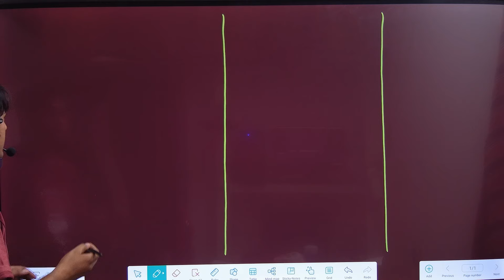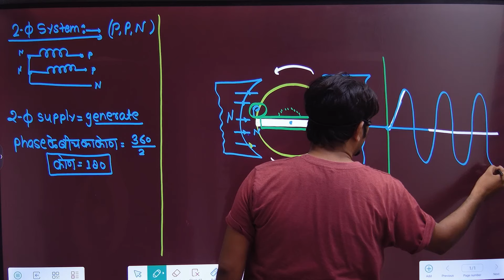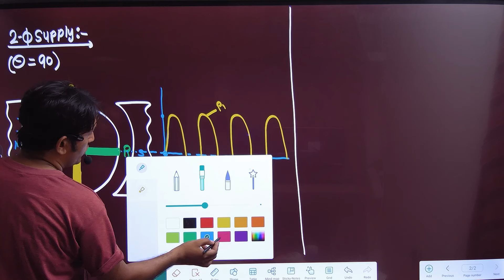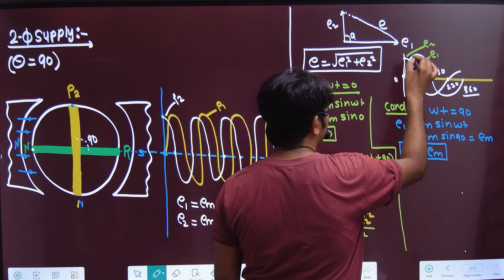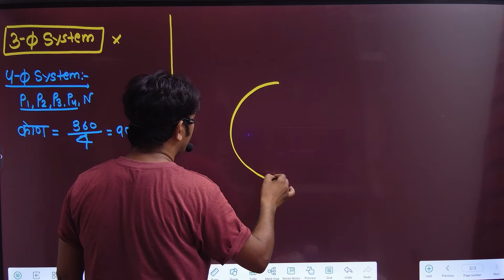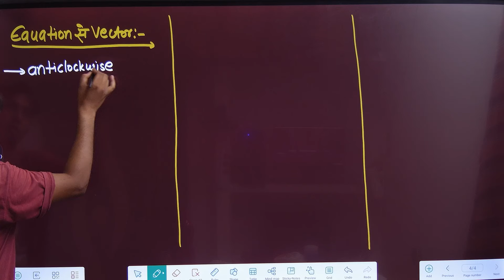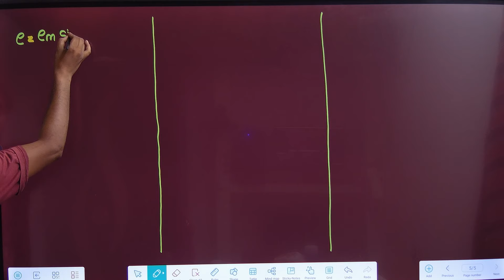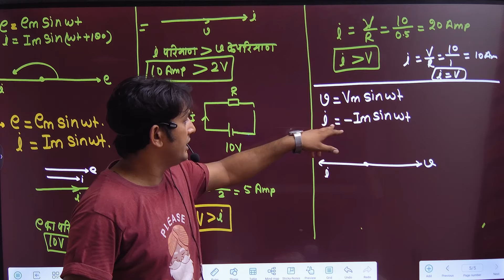Basic Electrical Engineering ( BEE ) for BTEUP 2nd Semester: Lec-48 [ Phase Supply ]